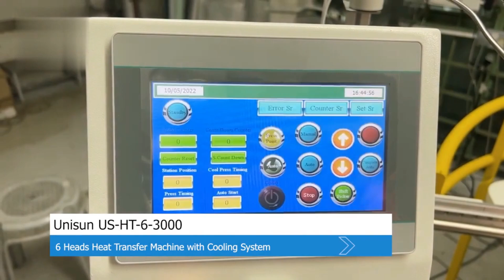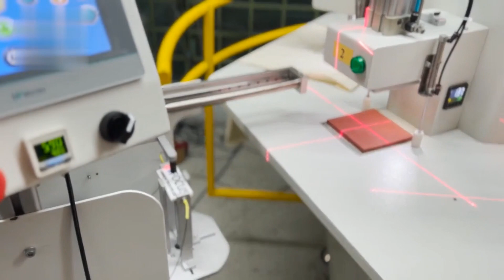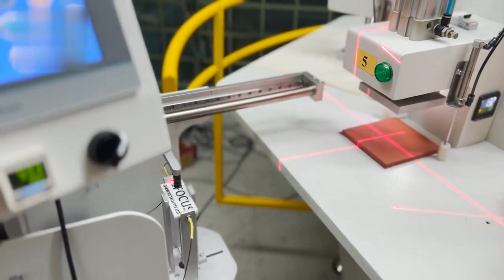PHON THINH - TAE GWANG: Máy Ép Nhiệt 6 Đầu Có Hệ Thống Làm Mát VITONI US-HT-6-3000